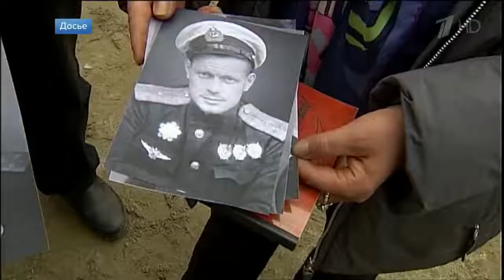В Берлине встретили штурмовик Ил 2, который 75 лет назад участвовал в воздушных боях в Заполярье